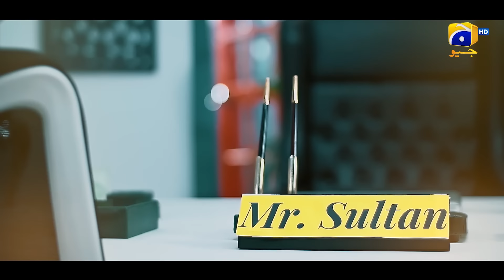Khumar Episode 19 Teaser - 20th January 2024 - Har Pal Geo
7th Sky Entertainment Presentation
Producers: Abdullah Kadwani & Asad Qureshi
Writer: Maha Malik
Director: Ali Faizan